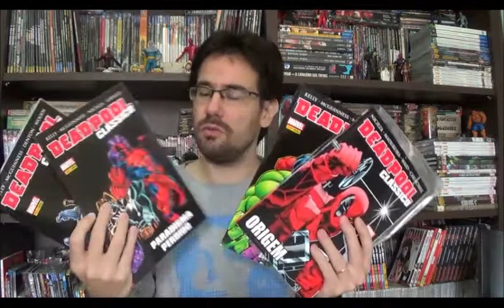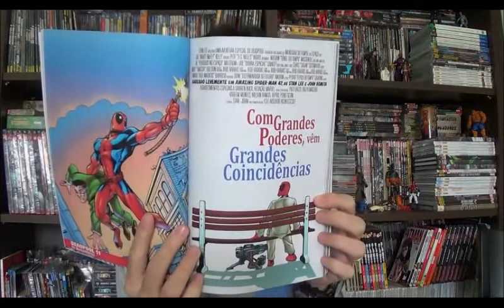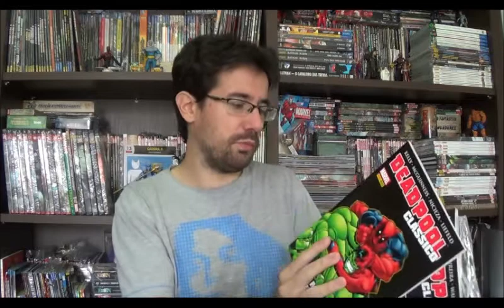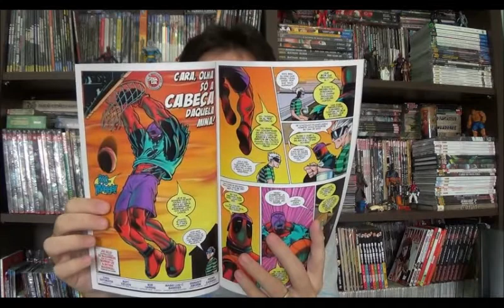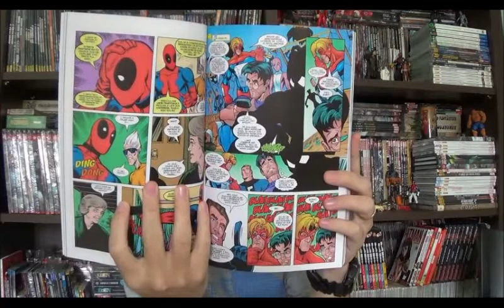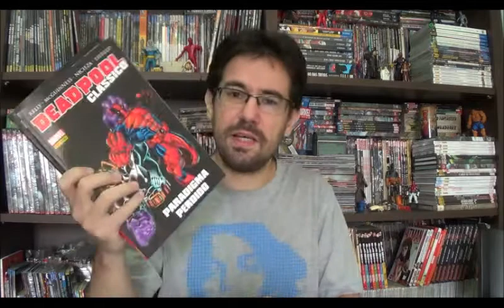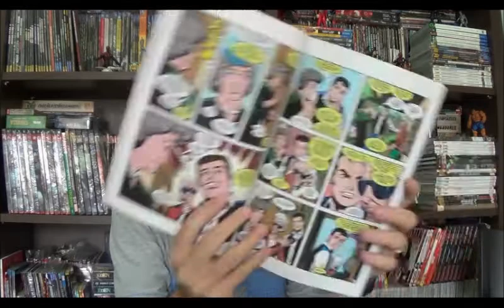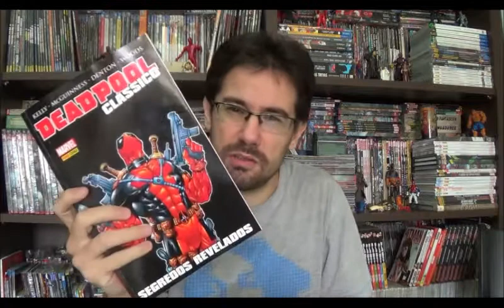Chapéu do Presto Especial - Deadpool Clássico - Com grandes poderes vem grandes coincidências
Bem-vindos a mais um Chapéu do Presto e hoje vou falar sobre a fase clássica do Deadpool. Muitos já sabem que o personagem foi criado pelo Rob Liefeld e Fabian Nicieza, mas quem realmente estabeleceu os conceitos que existem hoje foi Joe Kelly e Ed McGuinness que trabalharam com Wade Wilson por mais de 30 edições.

Nesse vídeo eu destaco uma das histórias mais legais do personagem, "Com grandes poderes vem grandes Coincidências". Lançado na edição original Deadpool vol1 n 11, e aqui no Brasil em Almanaque Marvel da editora Pandora 3 e agora no quarto volume de Deadpool Clássico da Panini.